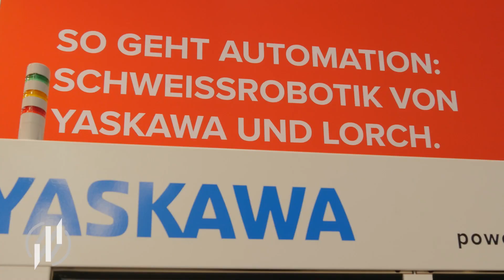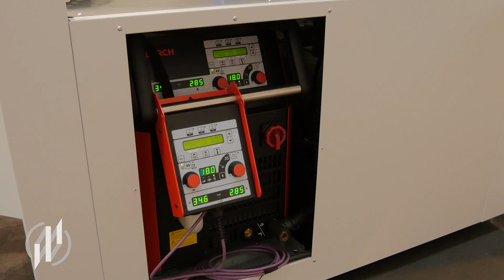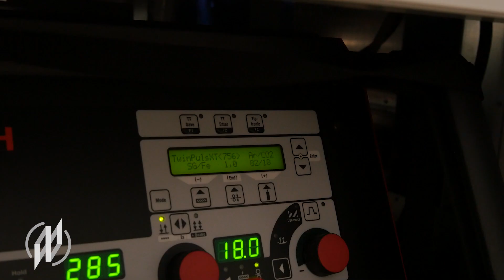Lorch x Yaskawa Schweißroboter Kooperation: Lorch Schweißzelle zum Roboterschweißen | Blechexpo 2021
Lorch x Yaskawa Schweißroboter Kooperation: Lorch Schweißzelle zum Roboterschweißen | Blechexpo Schweisstec 2021

Yaskawa, global agierender Technologielieferant im Bereich Robotik, Antriebs- und Steuerungstechnik und Lorch Schweißtechnik, einer der Technologieführer im Bereich MIG-MAG Schweißen, kooperieren europaweit, um Industrieunternehmen neue Lösungen im Schweißbereich zu bieten.

Gemeinsam mit Yaskawa liefert Lorch dem Mittel­stand jetzt einen schnellen, einfachen und wirtschaftlichen Einstieg ins industrielle Roboter­schweißen und damit die Antwort auf Heraus­for­de­run­gen wie Fach­kräfte­mangel, steigende Qualitäts­anforderungen und Kosten­druck – egal ob Metall­bau oder Groß­industrie.

Gerade im Mittelstand sehen beide Partner in den nächsten Jahren ein enorm hohes Potenzial, um Fertigungsprozesse zu automatisieren und vorhandene Strukturen einer digital modernen Fertigung anzupassen.